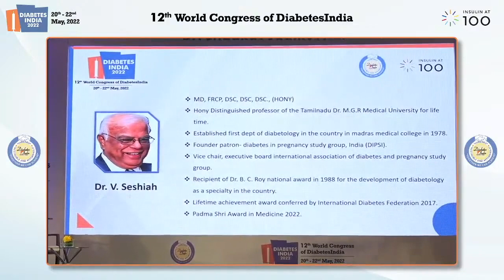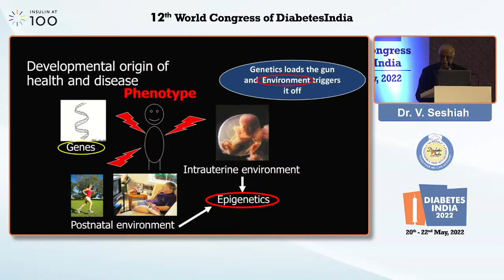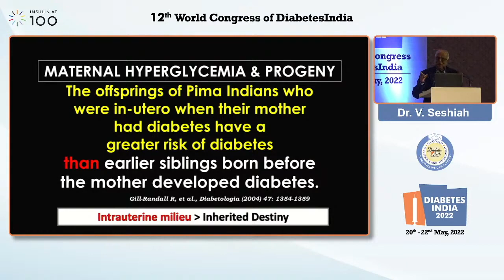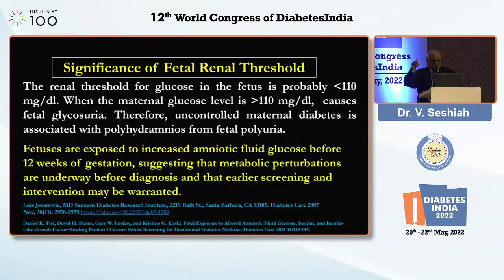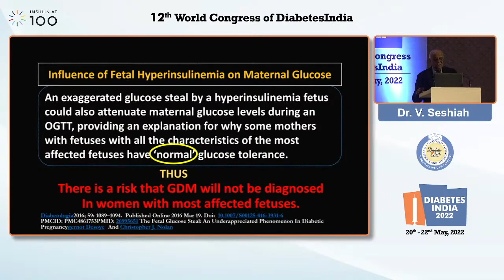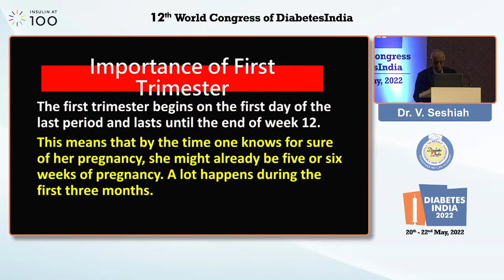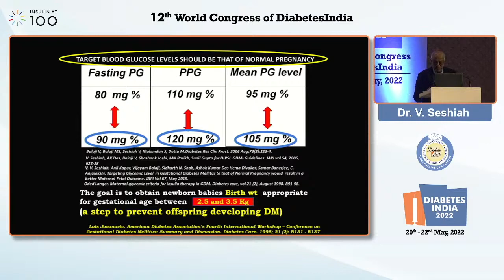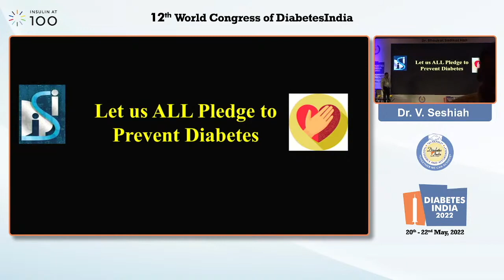Keynote Lectures DAY 2 Dr Shaukat Sadikot Hall